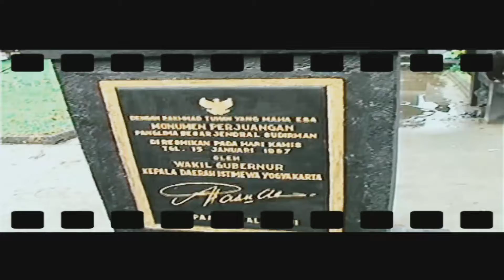Pantai Parangtritis Bantul Yogyakarta Dan Keseruannya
Pantai Parangtritis memiliki pengalaman tersendiri bagi wisatawan yang berkunjung ke pantai ini.
Parangtritis dengan pasir hitamnya, hamparan laut luas, jejeran bukit hijau sebagai latar belakangnya, hingga berbagai cerita mitos di dalamnya.
seperti apa sih gambarannya, ikuti videonya hingga akhir.